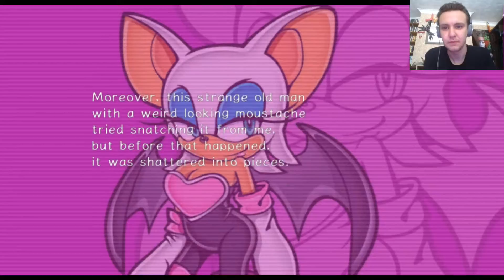So Many Questions - Sonic Adventure 2 Dark Part 3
Let's play Sonic Adventure with The Shig